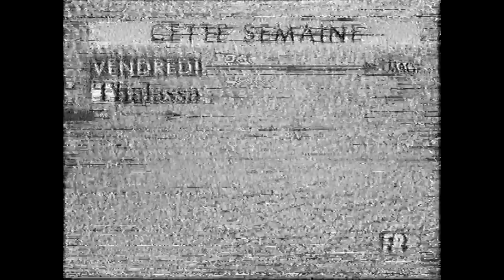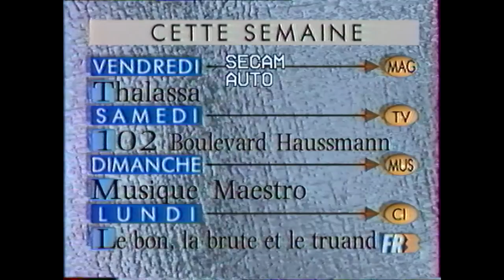Publicités Fr3 1991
Publicités sur FR 3 le 15 février 1991

Désolé pour la qualité de l'image - VHS Rip

Si vous souhaitez faire don de vos vieilles VHS, vous pouvez me contacter ici :